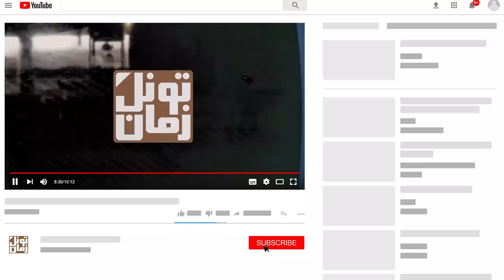سرنوشت تلخ عبدالرضا پهلوی ؛ شاهزاده ای که پس از انقلاب ، نام خانوادگیش را تغییر داد !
عبدالرضا پهلوی، هفتمین فرزند و چهارمین پسر رضا شاه و نخستین فرزند وی از عصمت دولتشاهی بود.

سپاس فراوان
تونل زمان